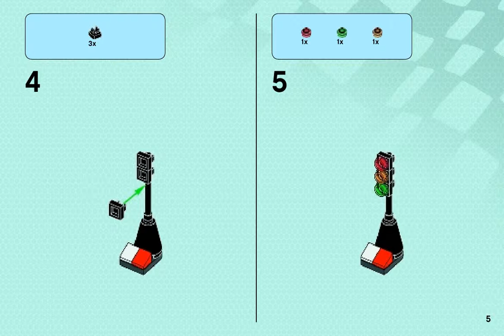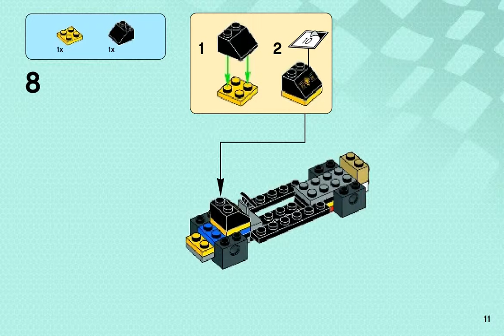Bauanleitungen lego 75899 - LaFerrari 75899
Video bauanleitungen 75899 LaFerrari